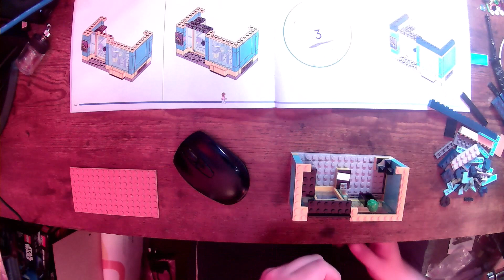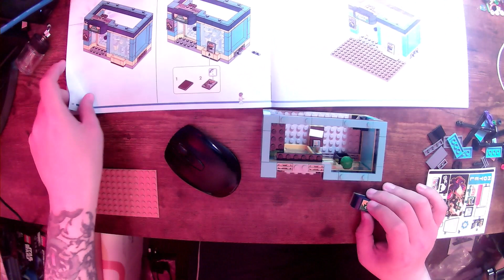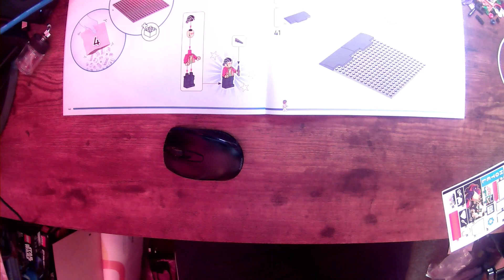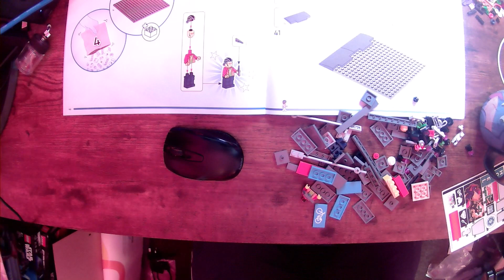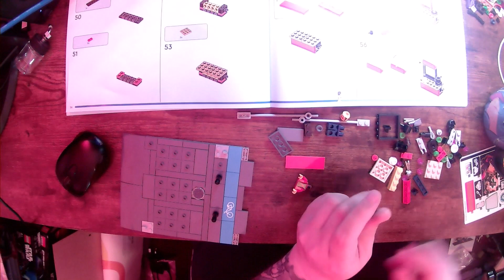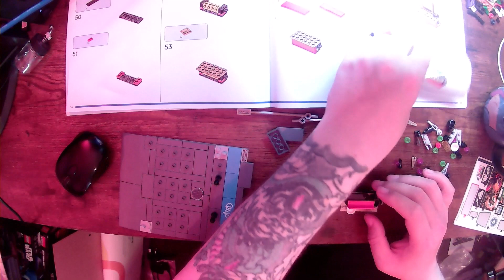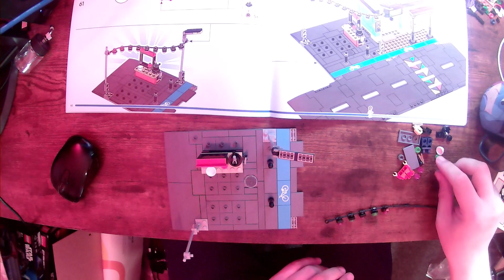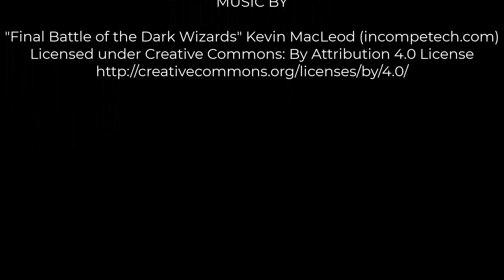BUILDING LEGO TOWN CENTRE PART 3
This is the third video building the town centre for the lego city please also take time to check out and subscribe to channels listed below and watch some of their great content

Channels that I watch that have helped me with my mental health that are entertaining and insightful please give them a subscription and maybe watch a video or two.

Channels that I have drawn inspiration from for my Lego City Build please give them a subscription and maybe watch a video or two.